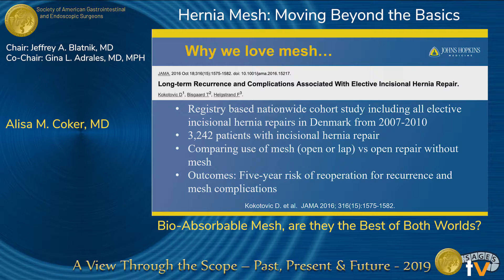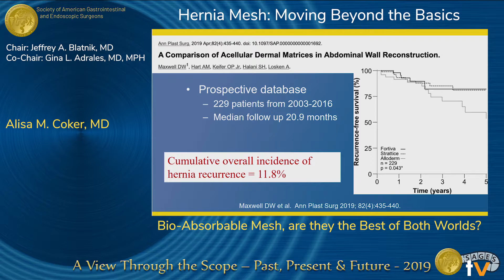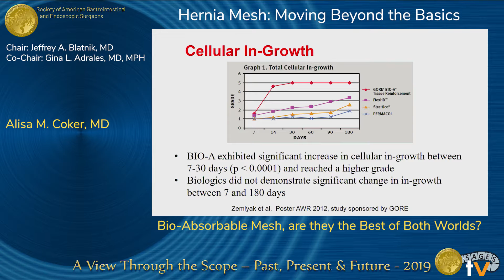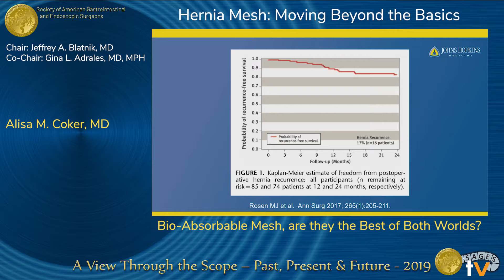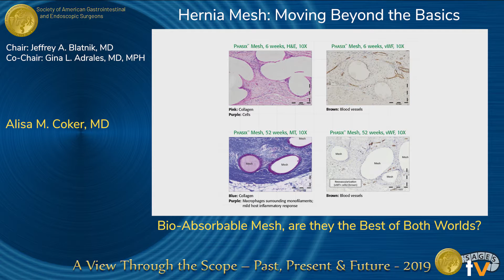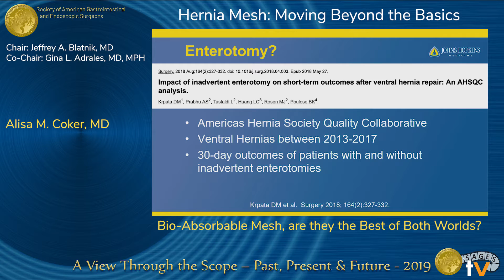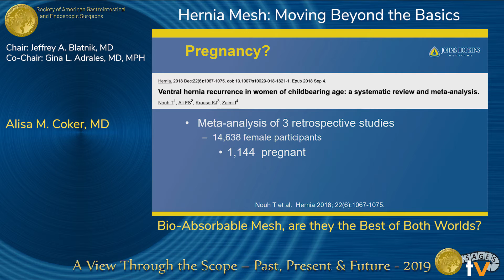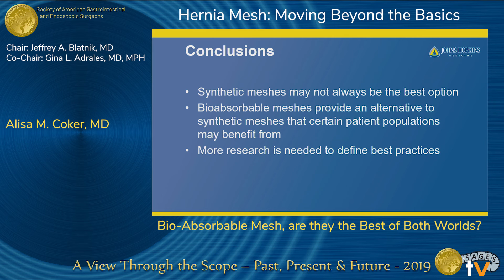Bio-Absorbable Mesh, are they the Best of Both Worlds?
Presented by Alisa M. Coker at the "Hernia Mesh: Moving Beyond the Basics" session during the SAGES 2019 Annual Meeting in Baltimore, MD on Saturday, April 6, 2019